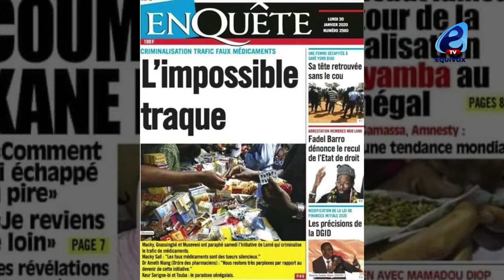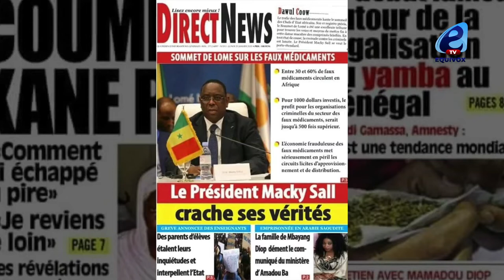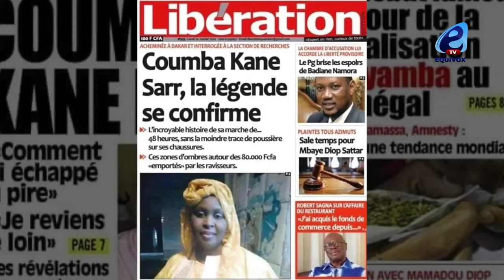CRIMINALISATION TRAFIC FAUX MEDICAMENTS : Macky Sall trés ferme